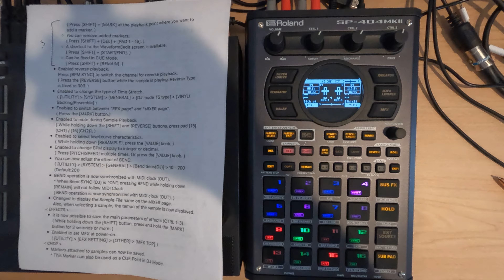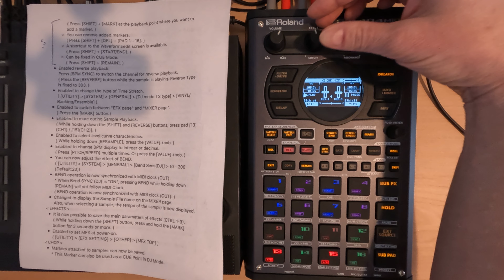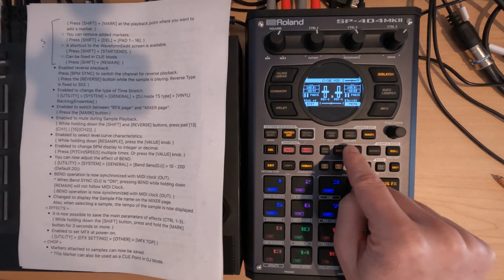SP404 mk2 51.6 - Firmware 3.0 DJ Mode Playback Options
Here comes 15 videos for you, covering all of the features that I could dig out of the new Firmware 3.0 update that released last week, as well as some bug fixes, and final thoughts.  Overall, this is a great update!

This video digs into plenty of new features in DJ Mode.  Reverse Playback, Time Stretch options, switching between mix page and eft page, Playback Mute, Crossfader curve, Integer or Decimal BPM display, and Bend options.

Thanks for stopping by and remember that if it sounds good it is good!